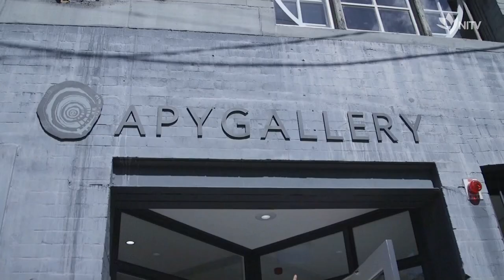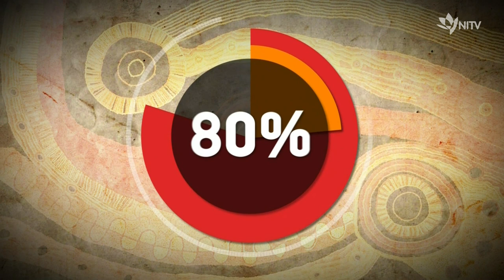APY Gallery in Sydney - Week In Review, March 30 2018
In an Australian first, multi-award winning Anangu artists from the APY Arts Collective have opened their own permanent, Sydney-based gallery. The APY Gallery will provide a unique space for emerging artists to sell their work, and develop their skills and profiles.